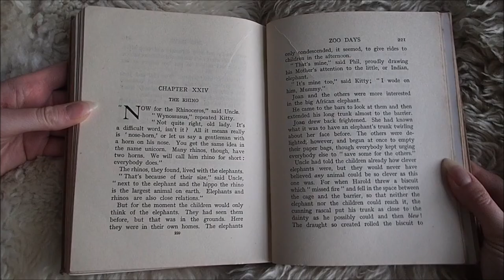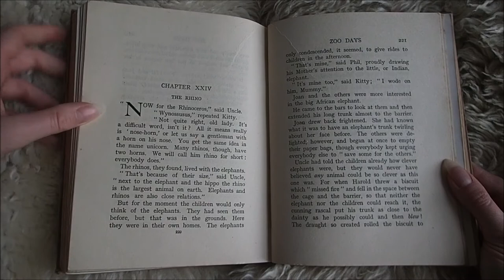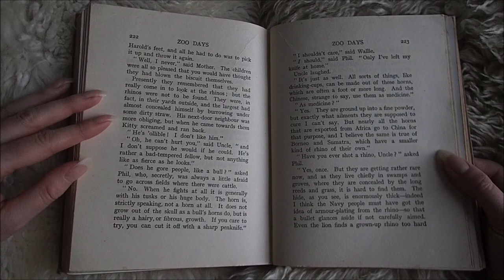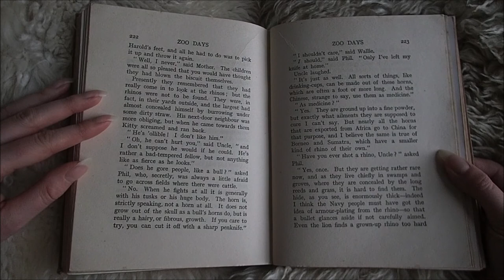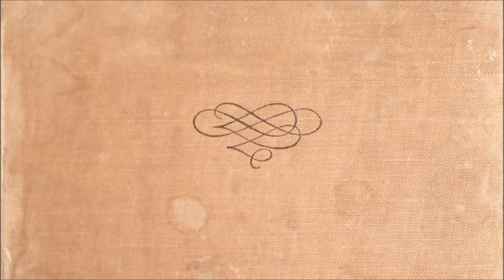Zoo Days Chapter 24: The Rhino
Chapter 24: The Rhino